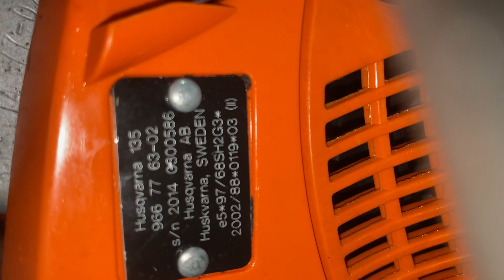Husqvarna 135 thuy điển máy zin đẹp giá 2tr900k . liên hệ : 0944787771 Tính ( ĐÃ BÁN )